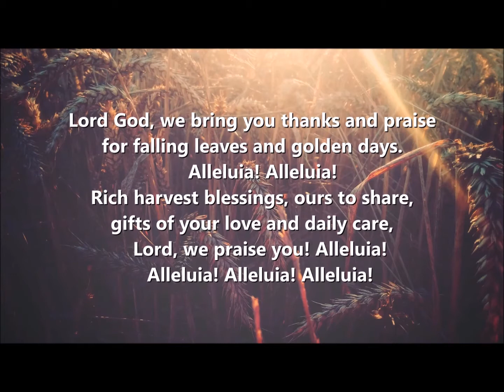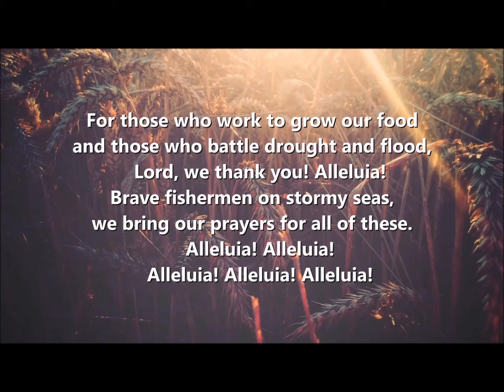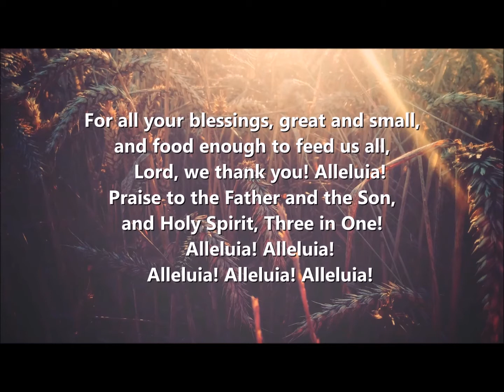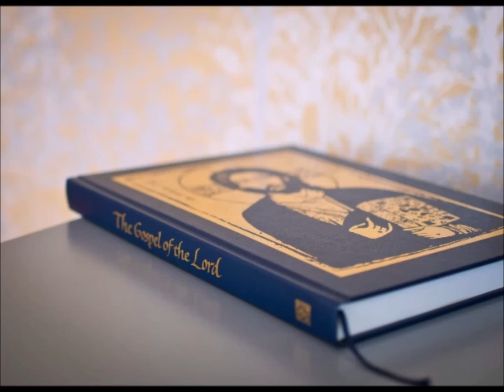St Martin's Church East Horsley Sunday 11th October 2020